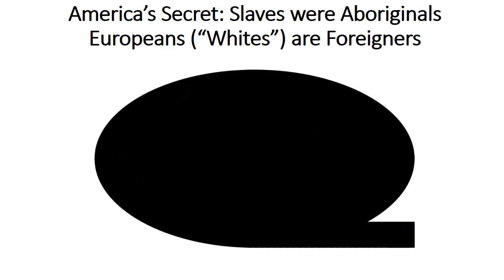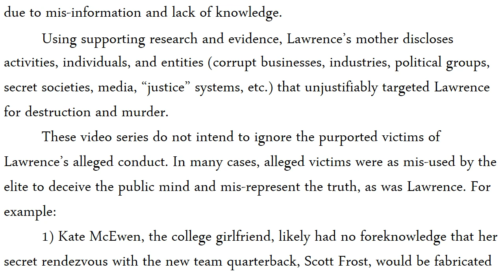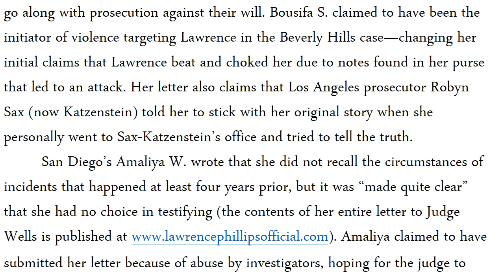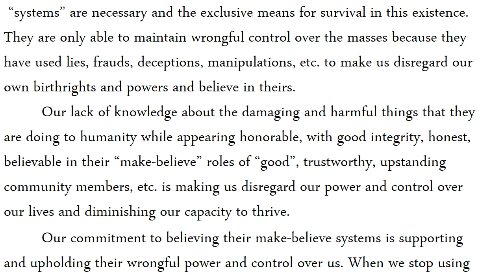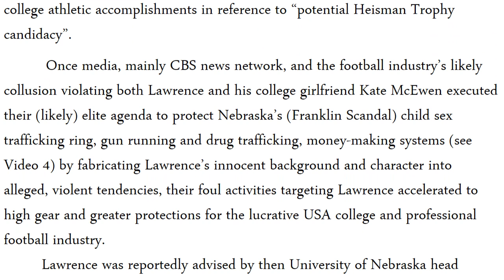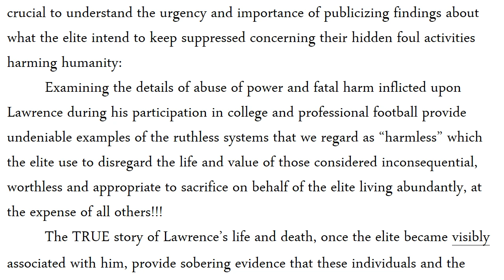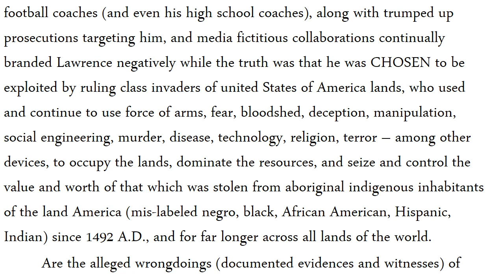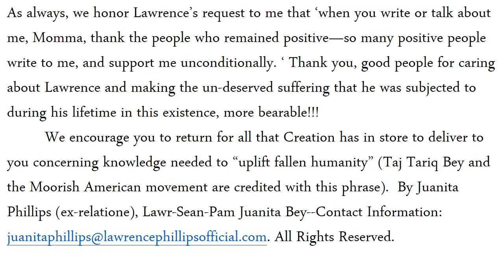True Story of Lawrence Phillips YouTube Video 5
Lawrence Phillips, deceased controversial football player's mother blasts the truth about elite/ruling class wrongdoing and their likely murder of her son to save the lucrative business of football from potential termination due to concussion risks intentionally suppressed from players, and compensation for claims owed injured players. Whether a sports fan or not, interested in CTE brain inury or not, useful information concerning elite/ruling class threats and how to counter their domination over this existence makes the Lawrence Phillips True Story video series a must read!